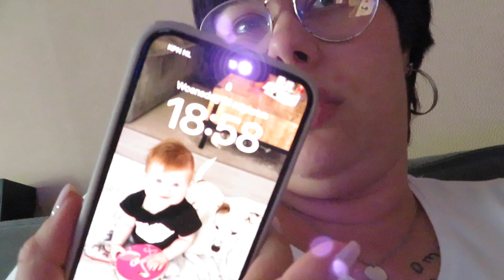realistische avond routine.